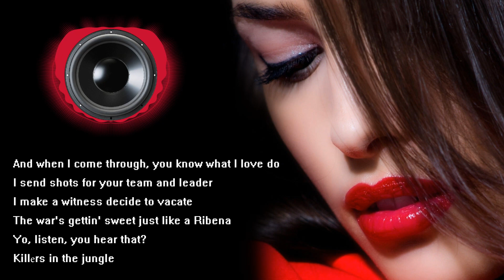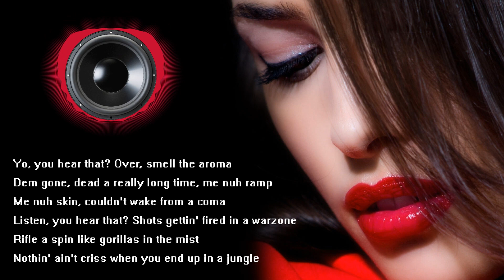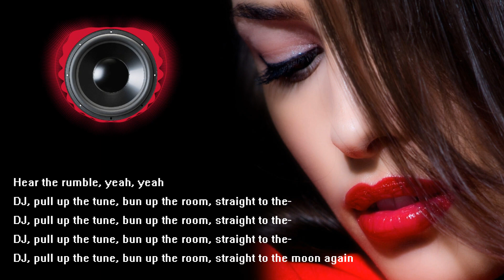Skrillex, Fred again.. & Flowdan - Rumble - 8D Bass Boosted with Lyrics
8D Bass Boosted with Lyrics

ORIGINAL COPYRIGHT DETAILS :
SONG : Rumble
ARTIST : Skrillex, Fred again.., Flowdan, Elley Duhé
ALBUM : Rumble
LICENSES : WMG (on behalf of Atlantic P&D); UMPG Publishing, and 1 Music Rights Societies

Lyrics:

[Intro: Elley Duhé]
Hear the rumble
Hear the rumble, yeah, yeah
Hear the

[Verse 1: Flowdan]
Run for dem life when I step into the jungle
Said they wanna group up, they better move up
Never gonna win a Royal Rumble
And when I come through, you know what I love do
I send shots for your team and leader
I make a witness decide to vacate
The war's gettin' sweet just like a Ribena

[Refrain: Flowdan]
Yo, listen, you hear that?
Killеrs in the jungle
Killers in thе jungle
Killers in the jungle

[Drop: Elley Duhé]
Hear the rumble

[Bridge: BEAM]
DJ, pull up the tune, bun up the room, straight to the

[Verse 2: Flowdan]
Yo, you hear that? Over, smell the aroma
Dem gone, dead a really long time, me nuh ramp
Me nuh skin, couldn't wake from a coma
Listen, you hear that? Shots gettin' fired in a warzone
Rifle a spin like gorillas in the mist
Nothin' ain't criss when you end up in a jungle

[Build: Flowdan, Elley Duhé]
Jungle, the jungle, the jungle, the jungle
The jungle, the jungle (Pull up the tune, bun up the)
Jungle, jungle, jungle, jungle, jungle, jungle

[Drop: Elley Duhé, Flowdan]
Hear-hear-hear-hear-hear the rumble, yeah, yeah (Yo)

[Outro: BEAM]
DJ, pull up the tune, bun up the room, straight to the moon again